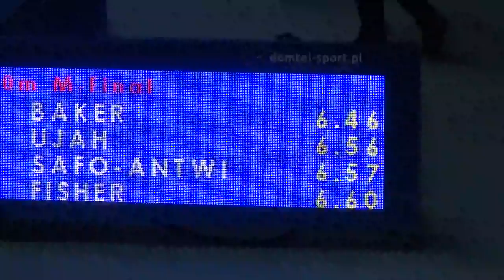Copernicus Cup 2017 - 60m mężczyzn finał Ronnie Baker 6.46